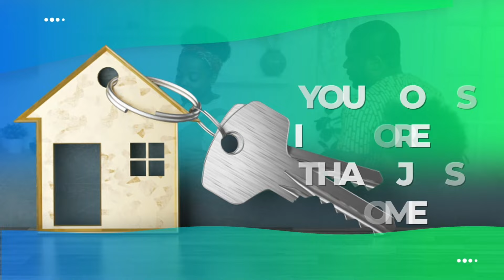HONOURING A LEGEND, RENNIE RAMNARINE " The Rocket Launcher."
Virtual concert hosted by Big Rich, D Pungalunks honouring Rennie Ramnarine and release of Rennie's brand new song Ek Pyaar Ka Nagma with his daughter Samara Ramnarine.